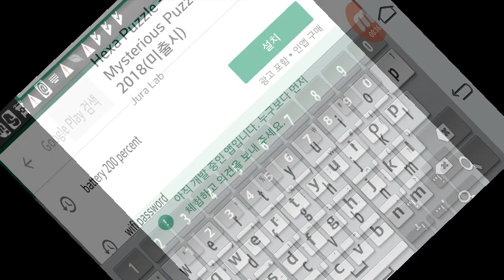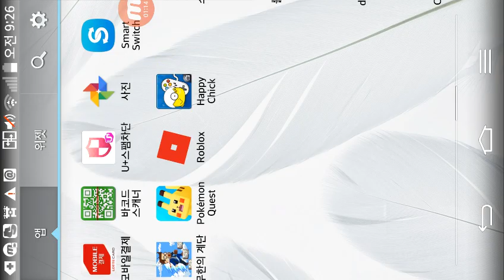Tf2 on android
Http.play.google.com